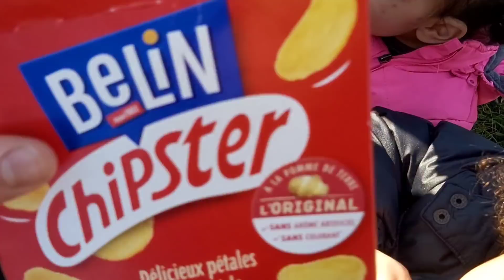UNE JOURNÉE FOLLE 🤪/DES PETITS ACHATS A ZEEMAN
CONSEILLERE THERMOMIX